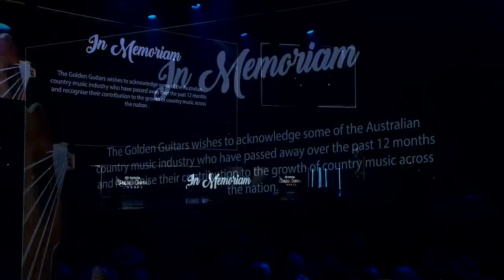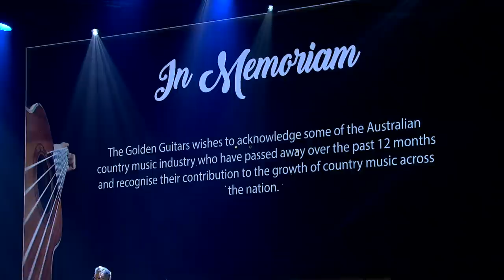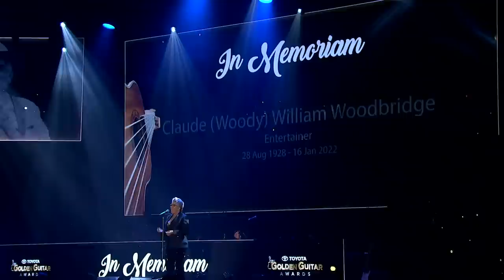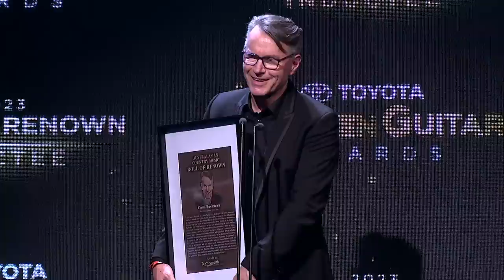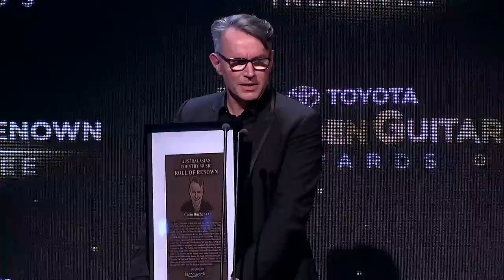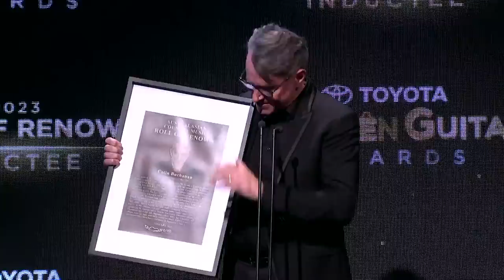Watch the 2023 Toyota Golden Guitar Awards LIVE!